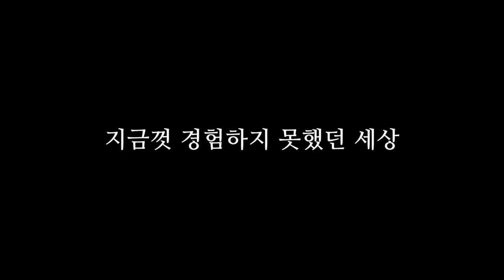ArcheAge (KR) Open Beta gameplay trailer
ArcheAge goes to open beta in Korea in 2nd January 2013